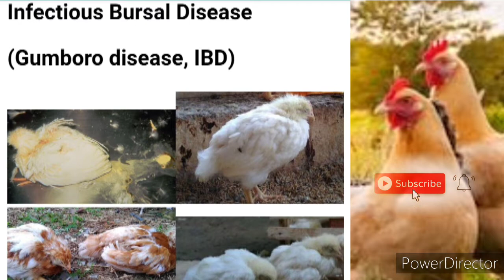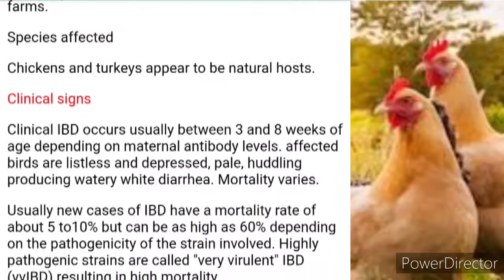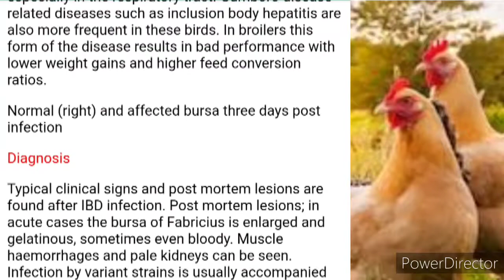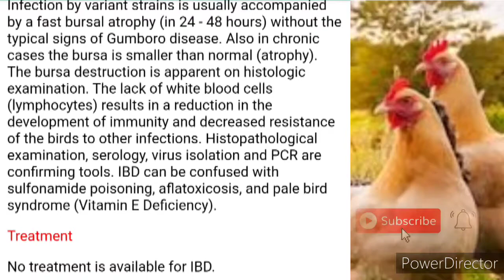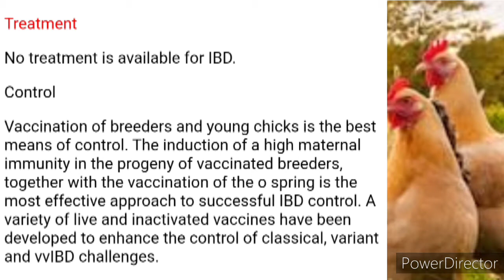Gumboro disease in chicken! - Paano Malaman! Ating Alamin!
Magandang Araw sa Lahat..

Sa video na ito Malaman narin Kung tinamaan Ang Ating Alagang Manok ng gumboro o Infectious bursal disease. Ano ba Ang gumboro..

Gumboro vaccine, gumboro disease, chicken disease, gumboro symptoms